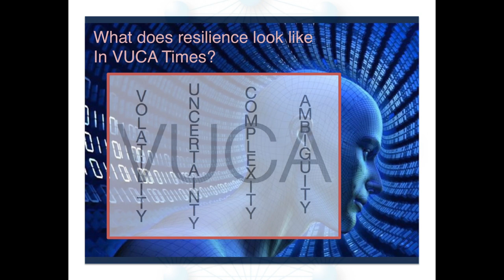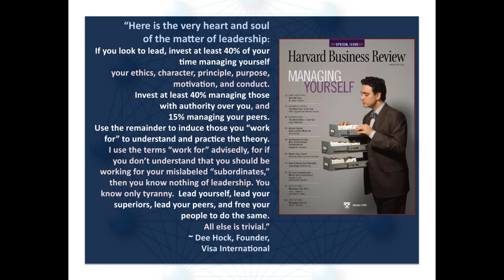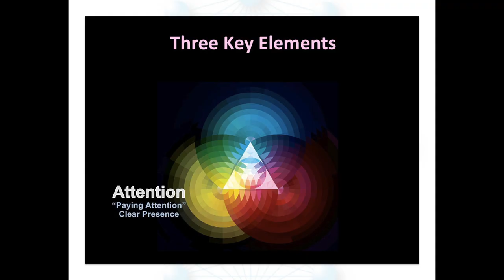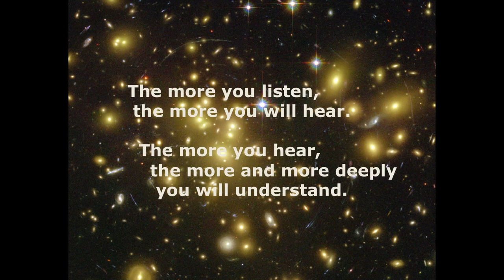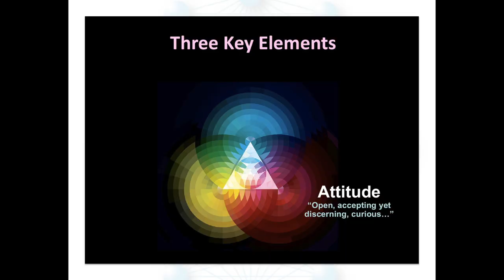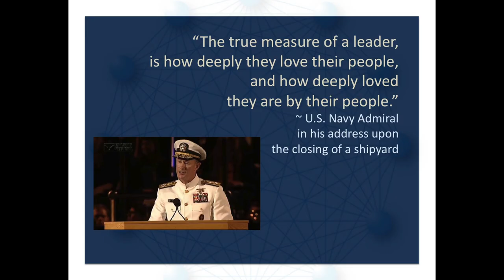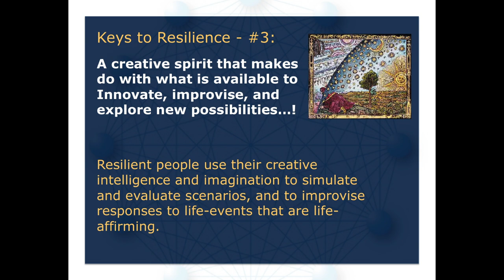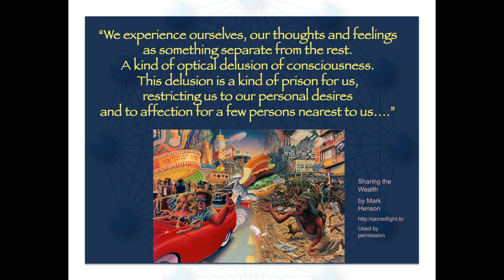Joel & Michelle Levey l Resilience through complexity l Meaning 2014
Want more Joel and Michelle? They return to Brighton on 24 September 2015 to lead a mindful leadership masterclass

Joel and Michelle Levey are arguably the world’s foremost experts in how our complex, challenging lives can be improved through mindfulness practice. At Meaning 2014 they shared how their work promotes leadership, change resilience and collective intelligence within government, healthcare, business and even the armed forces.